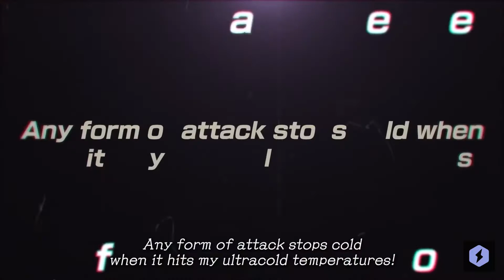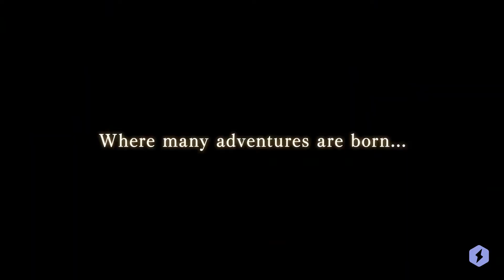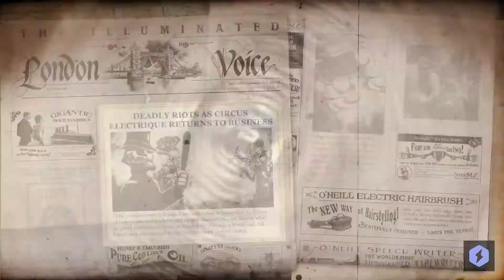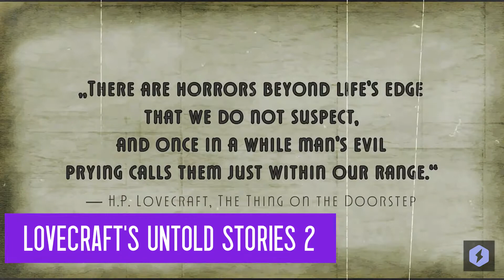The BEST NEW GAMES in September // 2022 // Part 1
Want to know the latest and greatest video games releasing this month? Then check out this sprawling list of previews, showcasing everything from indie hits to triple A bangers.
And, if you're excited for any of these releases, make sure to let me know in the video comments.
Happy Gaming! - BBG

Timecodes:
00:00 Intro
0:34 Chenso Club
1:48 The Dragoness: Command of the Flame
2:46 Jojo's Bizarre Adventure: All Star R
3:43 Lego Brawls
4:37 Made In Abyss: Binary Star Falling Into Darkness
5:40 Circus Electrique
6:44 Disney Dreamlight Valley
7:46 Railbound
8:33 Trail Out
9:30 NBA 2K23
10:16 Block 'em
11:09 Hyperviolent
12:08 Roadwarden
12:59 Steelrising
14:01 Splatoon 3
15:14 Lovecraft's Untold Stories 2
16:27 Isonzo
17:17 Sunday Gold
18:25 Blind Fate: Edo No Yomi
19:36 Metal: Hellsinger
20:45 Wayard Strand
21:50 Sign Off